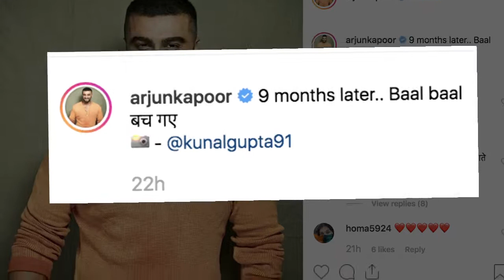Arjun takes off cap after 9 months, Malaika gushes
Actor Arjun Kapoor has finally taken his cap off. The actor was hiding his hairdo for the past nine months, to keep his look in the upcoming period drama "Panipat" a secret.